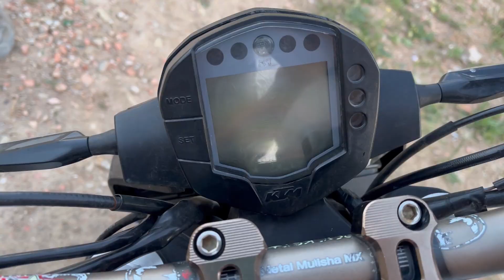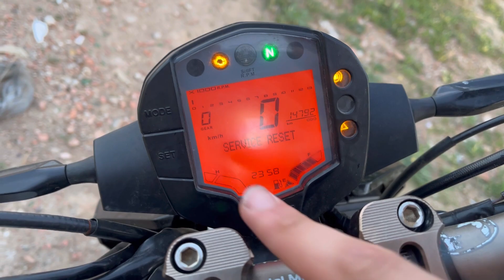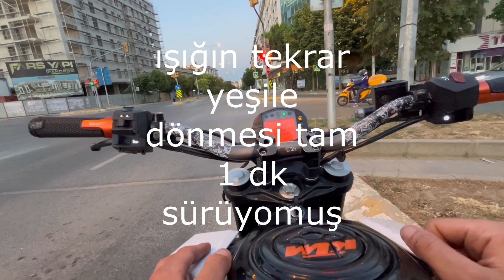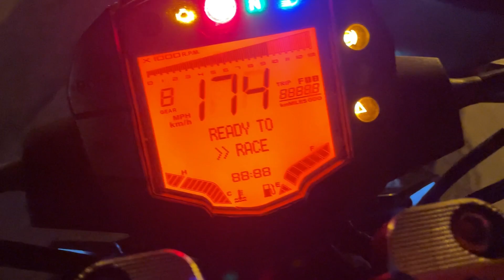KTM duke 250 inceleme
yıllarca içine attığı heyecanı, atikliği, serseriliği, çılgınlığı, apaçiliği yıllar sonra gözü dönmüşçesine dışarı vuran bir insan düşünün. işte bu bahsettiğim kişi ktm duke serisi. bu ailenin en küçük üyelerinden biri olan duke 250 de bu tamlamayı hakediyor. gerçekten muazzam.